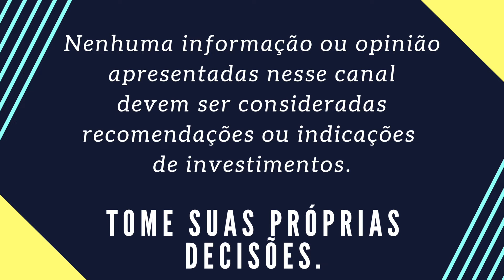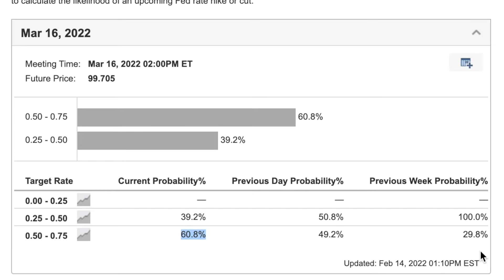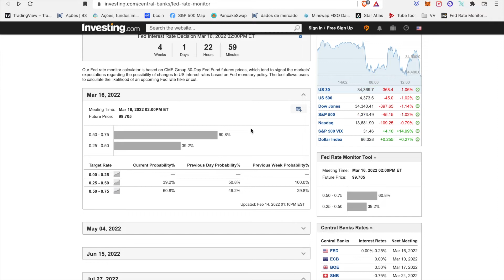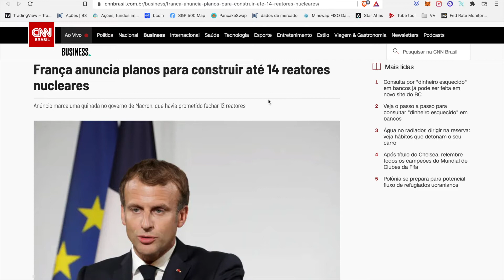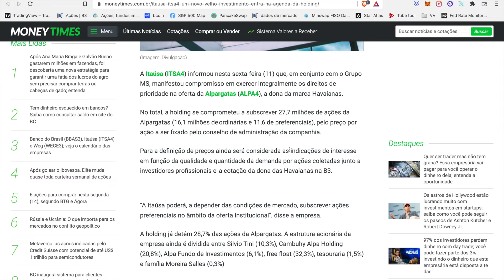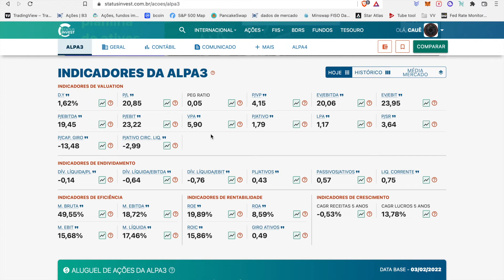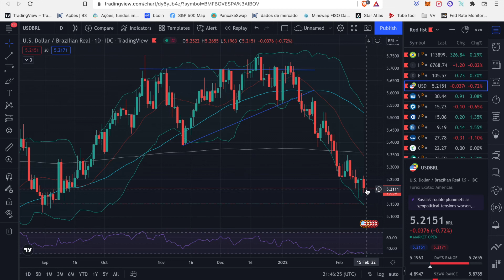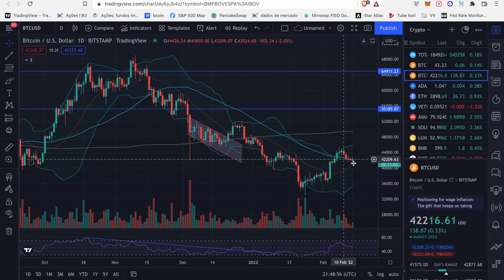Até onde sobem os Juros da economia americana?